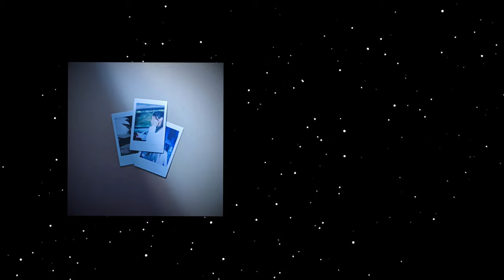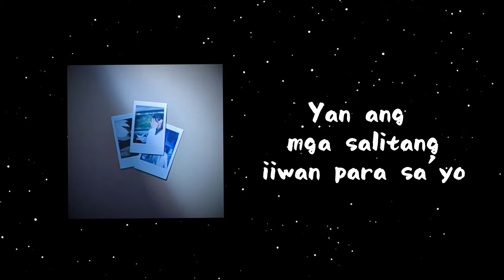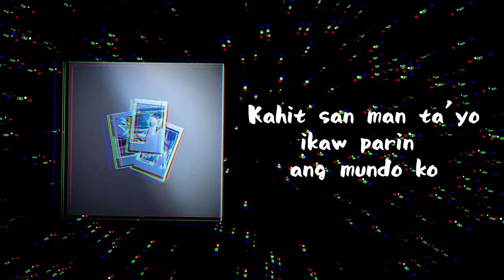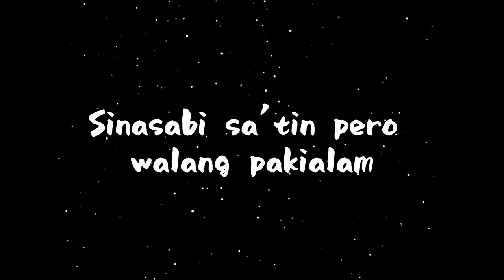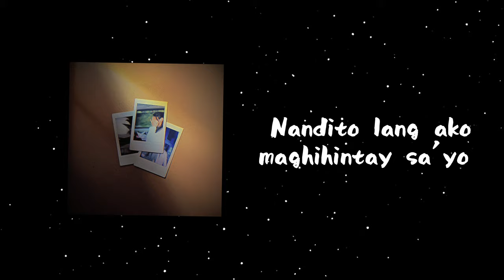Stephen John - Bituin (Official Lyric Video)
Bituin

Song by Stephen John

Lyrics
Parang kailan lang ay tayo'y nag tagpo pasimula
Simula ng mga oras na hindi mawawala
Pagmamahalan na tayong dalawa lang may alam
Dito saking puso ikaw lang nilalaman
Aantayin kahit di natin alam kung kailan man
Tayo ay pwede na magsama dito lang ako
Maghihintay para sa'yo

Laging mananatili
Sa'yo na aking pinili
Kahit na anong mangyari
Andito lang ako

Gaya ng mga bituin
Sa'yo lang nakatingin
Kumikinang nangniningning
Ang iyong mga ngiti
Andito lang naman ako
Maghihintay para sa'yo
Hanggang sa dulo ng mundo
Mga tala man ay maglaho

Nandito lang ako maghihintay sa'yo
Nandito lang ako naghihintay sa'yo

"Nandito lang ako"
"Maghihintay sa'yo"
Yan ang mga salitang iiwan para sa'yo
Palaging tandaan mo
Wala man sa tabi mo
Kahit san man tayo ikaw parin ang mundo ko
Kahit na anong sabihin nila
Ikaw parin lagi o aking sinta
Lalambingin at mamahalin kita
Kahit mga bituin iyong nahihila

Laging mananatili
Andito lang ako

Sa'yo lang nakatingin
Kumikinang nangniningning

"Gagamitin ka lang"
"Lolokohin ka lang"
Yan ang lagi nilang
Sinasabi sa'tin pero walang pakialam
"Gagamitin ka lang"
"Lolokohin ka lang"

Sa'yo lang nakatingin
Kumikinang nangniningning

A song about waiting for someone...